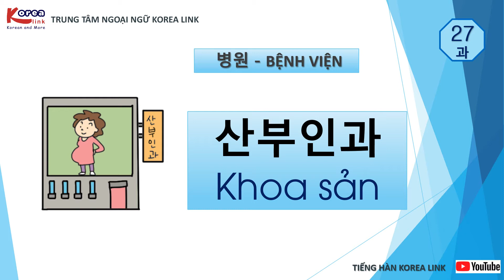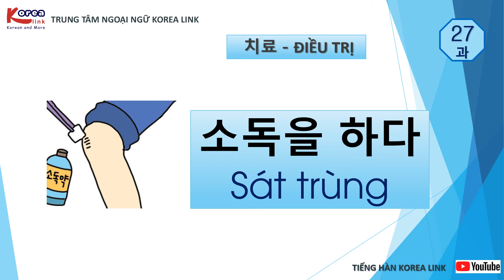TỪ VỰNG BÀI 27 | GIÁO TRÌNH EPSTOPIK 60 BÀI | KOREALINK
BÀI 27: ĐAU Ở ĐÂU
* Trụ sở: Tầng 3, TTTM Ecocicty, Số 5 Nguyễn Trãi, Vinh, Nghệ An
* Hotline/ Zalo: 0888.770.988